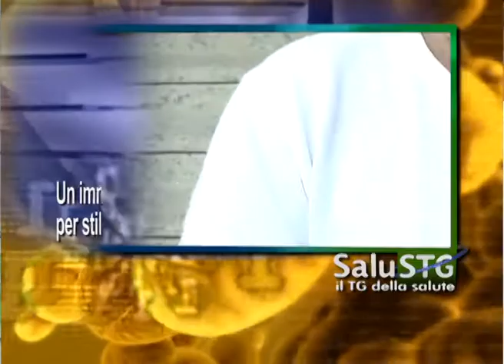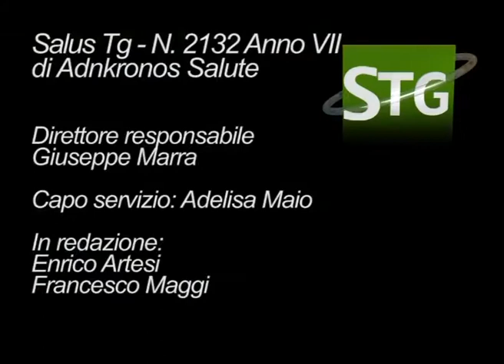Fondi a 12 'progetti sfida', la scommessa di Fondazione Cariplo e Airc ...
Roma, 12 gen. (Adnkronos Salute) -
Da Fondazione Cariplo e Airs fondi a
 idee geniali di ricercatori under 40; Il rapporto sugli errori medici, 1 richiesta danni ogni 10 posti letto nelle strutture del Ssn; Un immigrato su 2 rischia il cancro per stili di vita e zero screening. Arrivano opuscoli in 7 lingue